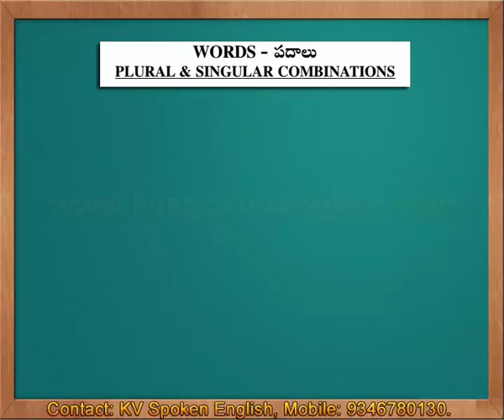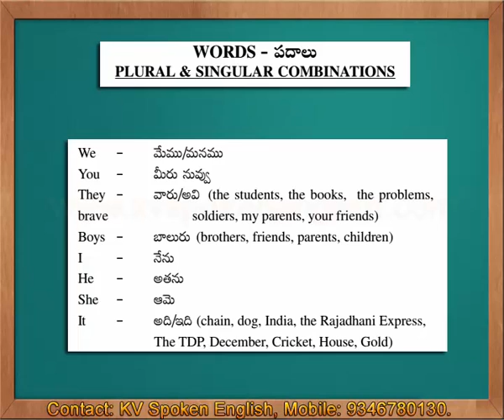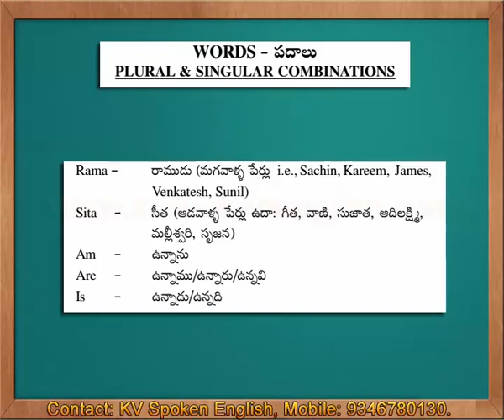Plural and Singular Combinations - Spoken English through Telugu